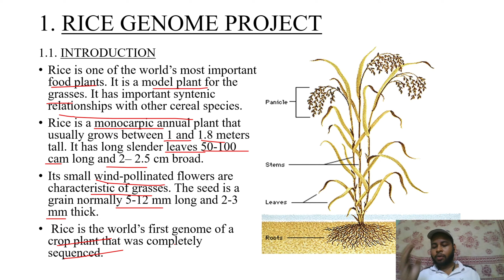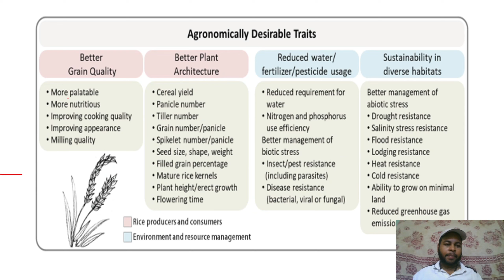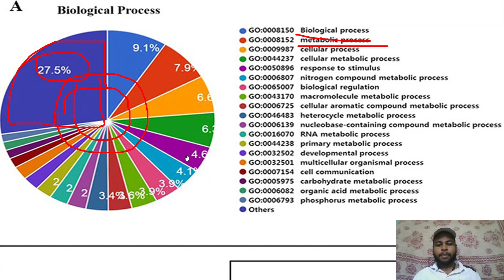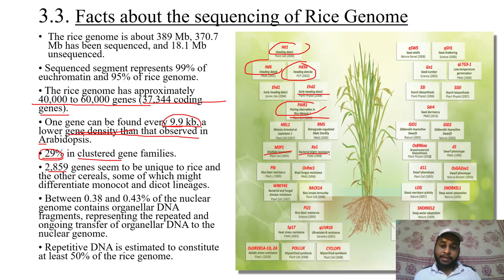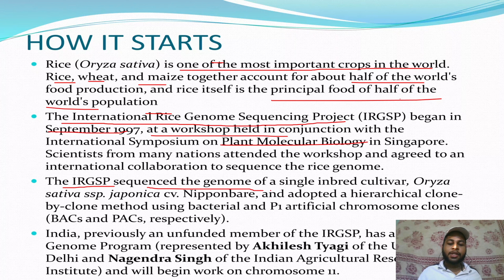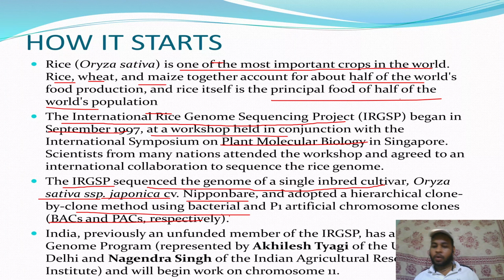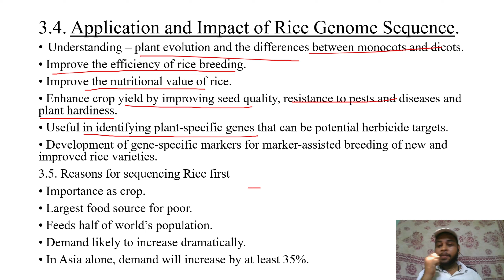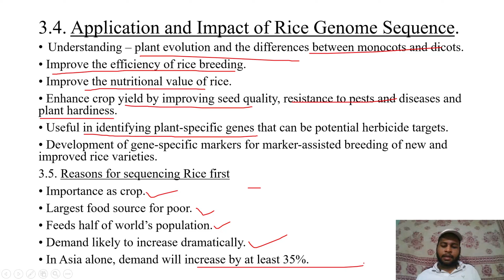Molecular Basis of Inheritance class 12 in Odia | Chapter 5, Rice Genome Project | Part 7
Search for genetic material and DNA as genetic material; Structure of DNA and RNA; DNA packaging; DNA replication; Central Dogma; transcription, genetic code, translation; gene expression and regulation - lac operon; Genome, Human and rice genome projects; DNA fingerprinting.